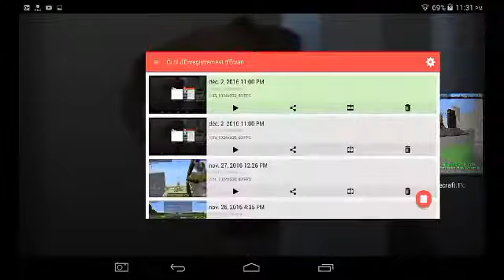MCPE HACKING. WAIT GOAT BYPASSSSSSSSSSSSSSS (WATER WALK)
Link:private
Server IP:godsoft.ddns.net
Port:default

Yay

Bye

Xd

Kidding

Also like here